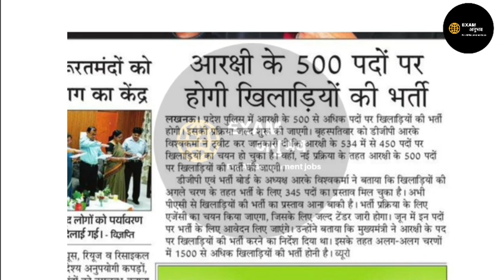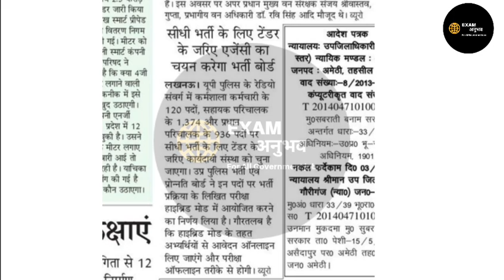up police constable new vacancy 2023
धन्यवाद्।

"इस ग्रुप से सिलेक्शन नहीं टॉपर निकलेंगे"

धन्यवाद्।🙏🙏
लिंक